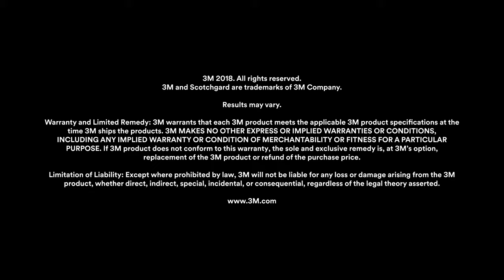3M™ Dealer Locator [COMMERCIAL]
With the addition of 3M's dealer locator on their it is now easier than ever to find a certified installer for any application.

*OUR SERVICES*

We've been inspired to push our content harder than ever, because of the other great automotive content creators in today's industry like Krispy Media, Schwaa Films, Halcyon, Zwing Films, Shmee 150, Daily Driven Exotics, TJ Hunt, Mondi, Royalty Exotics, Doug Demuro, Imola Media, Woyshnis Media, Tanner Fox, and more!